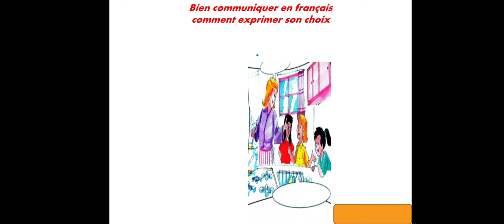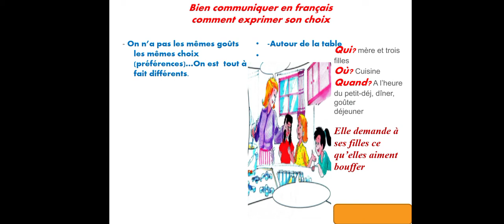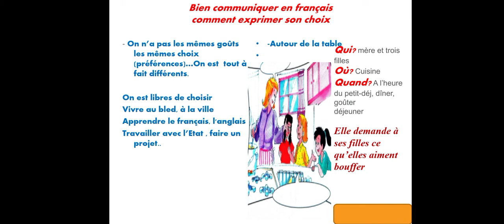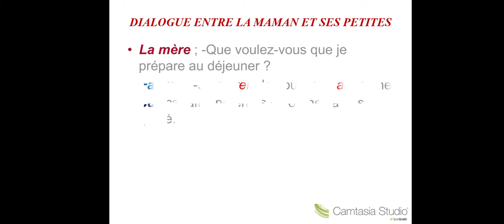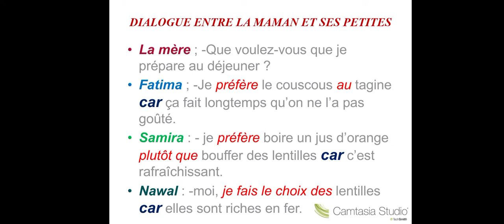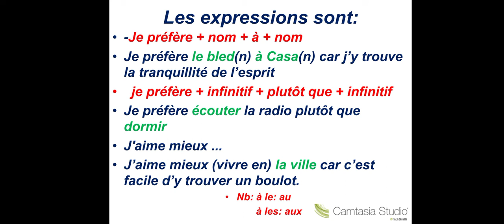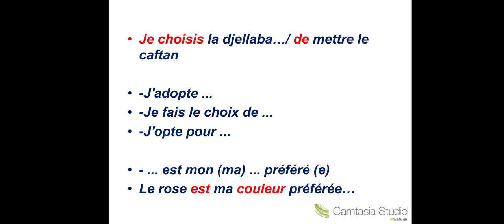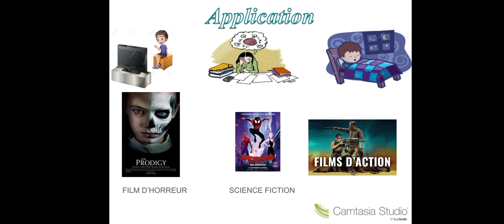كيف تعبر عن اختياراتك بالفرنسية في وضعيات مختلفة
عبر عن بالفرنسية في وضعيات مختلفة
exprimer son choix dans plusieurs situations de communication
vocabulaire français en arabe, français, apprendre le français, communication en français,la langue française, exprimer un choix dans différentes situations,
Expressions françaises, parler français, classe de français, phrases dites en classe de français, je veux apprendre le français, Expressions fréquentes en français, français simplifié, français facile